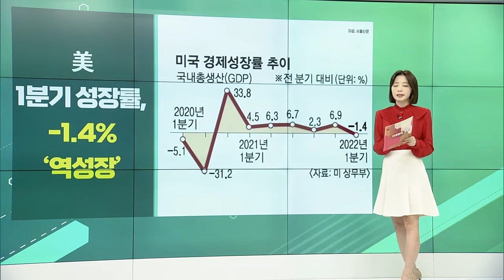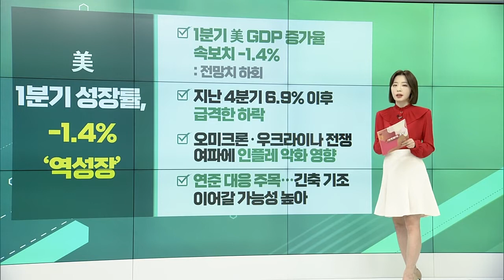美 1분기 성장률, –1.4% ‘역성장’ / 애플, 1분기 실적 시장 예상치 대폭 상회 / 아마존, 1분기 실적 시장 전망치 하회_글로벌 VIEW (20220429)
# 美 1분기 성장률, –1.4% ‘역성장’
- 1분기 美 GDP 증가율 속보치 –1.4%
- 지난 4분기 6.9% 이후 급격한 하락
- 오미크론·우크라이나 전쟁 여파에 인플레 악화 영향
- 연준 대응 주목… 긴축 기조 이어갈 가능성 높아

애플, 1분기 실적 시장 예상치 대폭 상회
- 주당 순이익 1.52달러… 예상치 1.43달러 상회
- 매출 972억 달러 수준… 시간외거래 상승
- 900억 달러 규모 자사주 매입 발표
- 中 부품업체 재가동 관측… 공급망 개선 여부 주목

아마존, 1분기 실적 시장 전망치 하회
- 1분기 주당 손실 7.56달러… 1년 전 15.79달러 순이익
- 리비안 투자 등으로 76억 달러 평가손실
- 2분기 매출 시장 전망치 하회 예상
- “인플레·공급망 압박 겪어”… 시간외거래 급락

트위터, 1분기 매출·사용자 ↑
- 매출액 12억 달러… 주당 순이익 4센트
- 월간 활성 이용자 2억 2,900만명… 전년대비 15.9↑
- “머스크 인수 감안해 향후 가이던스 제공 안 해”